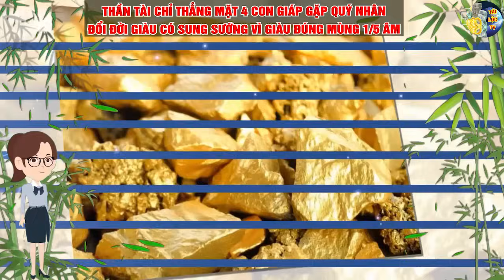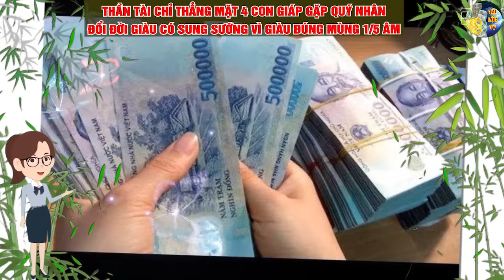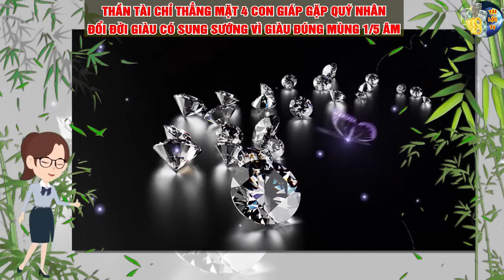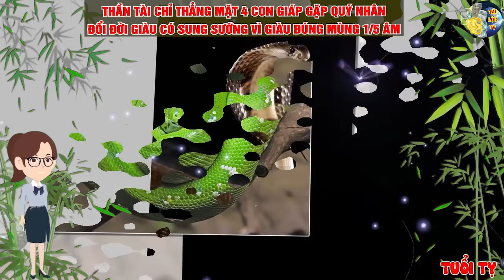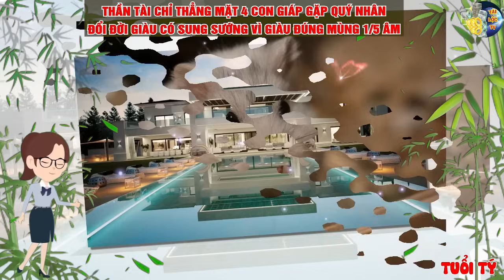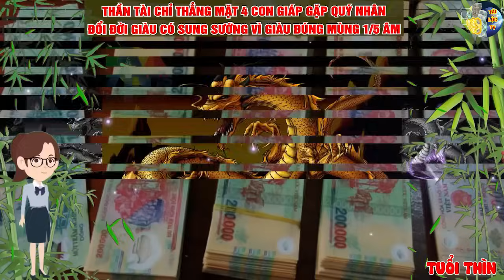Thần Tài Chỉ Mặt 4 Con Giáp Được Ban Lộc Khủng, Giàu Có Hết Phần Thiên Hạ Đúng Mùng 1 Tháng 5 Âm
Thần Tài Chỉ Thẳng Mặt 4 Con Giáp Được Ban Lộc Khủng, Giàu Có Hết Phần Thiên Hạ Đúng Mùng 1 Tháng 5 Âm Lịch

xin cảm ơn.